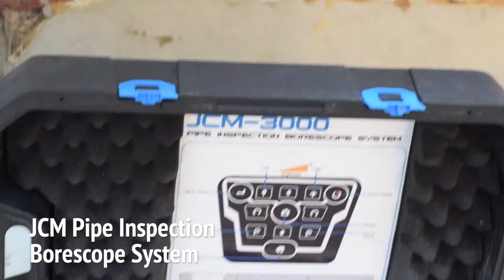SPI Borescope | JCM Series | Pipe Inspection System Demo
The JCM 3000 Pipe Inspection System is a major innovation in High-End Digital Borescope Pipe Cameras, Extreme Durability, and Remotely Controlled Camera Articulation. This revolutionary Pipe Inspection System provides the ideal inspection experience through interchangeable cameras, longer insertion tube lengths, and upgraded features. Watch it in action.